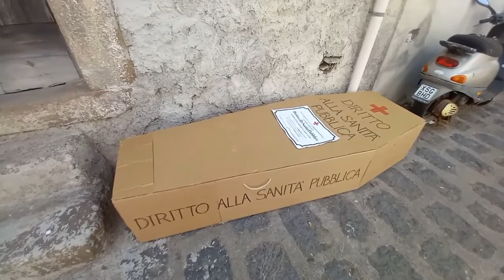La rete sanitaria siciliana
Sanità: Merlino (Dc), basta morti e disservizi alle Eolie, rivedere rete sanitaria regionale e cambiare paradigma puntando a realizzare a  Lipari  un Centro - Poliambulatorio per servizi essenziali e interventi di eccellenza, grazie a connubio tra privati e pubblico